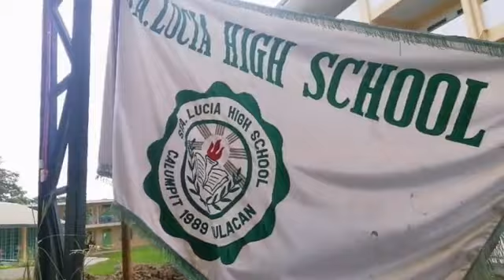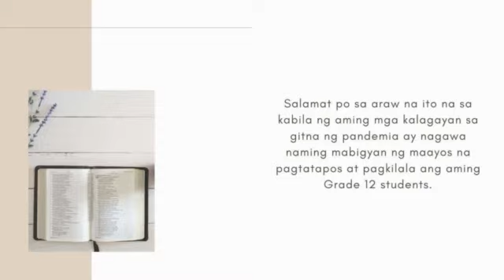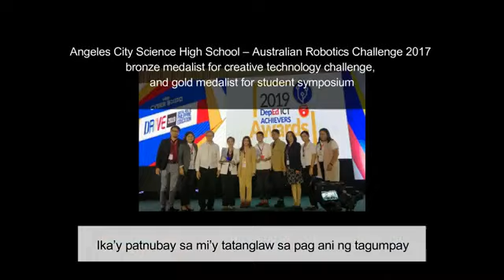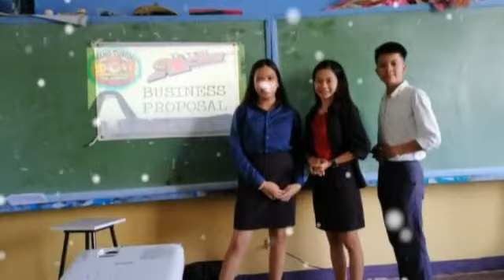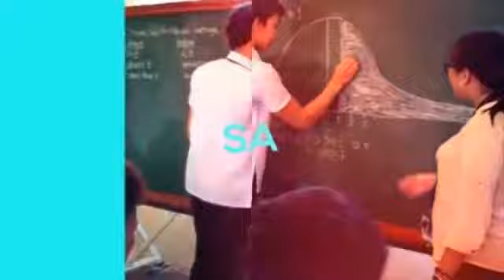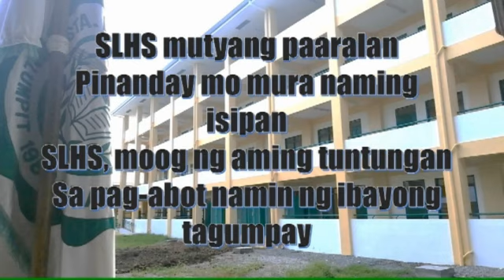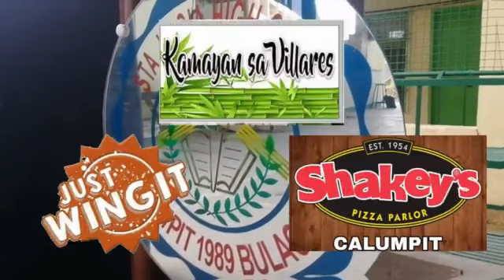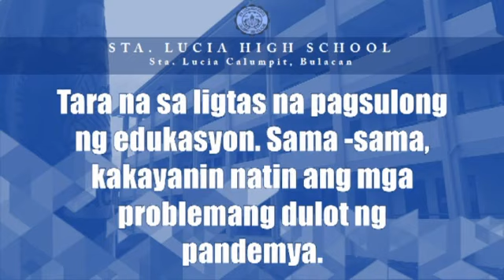STA LUCIA HS VIRTUAL GRADUATION BATCH 2020